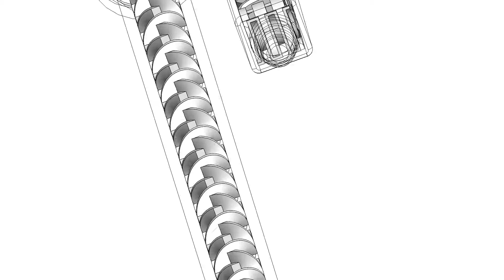Re Mixers Video - Introducing the XEMEX™ Static Mixer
Looking for a more efficient way to mix your two component materials? XEMEX™ Static Mixers by Re Mixers, Inc. use a new style of mixer technology that prioritizes performance and positional accuracy. The shorter style reduces retained volume to 2.5 mL while eliminating bubbling and air-entrapment issues. It's compatible with 1:1, 2:1, 4:1, and 10:1 mix ratios and standard bell-style connections.

Ellsworth Adhesives is the exclusive distributor of XEMEX™ technology.